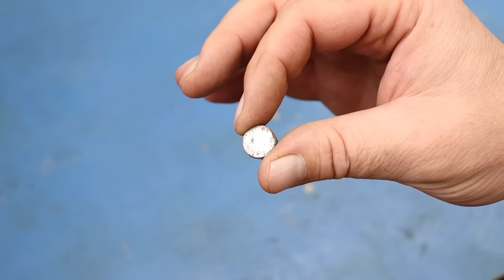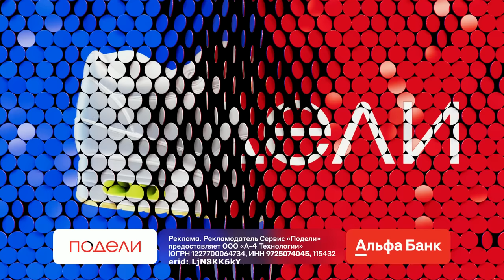Мало кто знает этот СЕКРЕТ старого УРОВНЯ!Советы и Хитрости Мастеров ▶100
Подели — сервис для оплаты покупок частями. Выбирайте любой из тысяч магазинов и забирайте покупку за четверть цены. Без процентов и комиссии
erid: LjN8KK6kY
Мало кто знает этот СЕКРЕТ САНТЕХНИКА!  Отличные идеи на все случаи жизни! Полезные советы и хитрости мастеров Теперь буду пользоваться им чаще.ХИТРОСТИ мастеров и полезные приспособления!! А ты и не знал!! Полезные советы из пластиковой трубы! ХИТРОСТИ СТАРЫХ МАСТЕРОВ! ЛАЙФХАК идеи в домашних условиях для мастерской и дома! СЕКРЕТЫ мастеров из пластиковых труб!